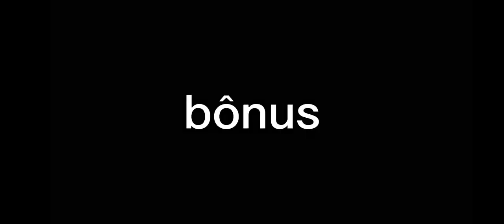monsterverse e shin (my au) reagindo a...